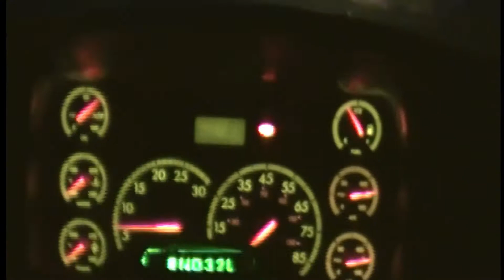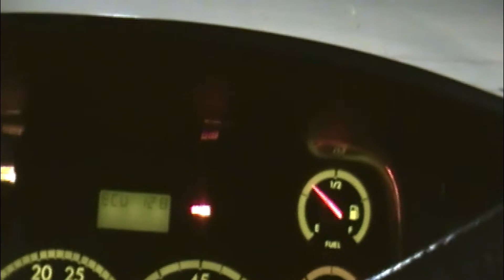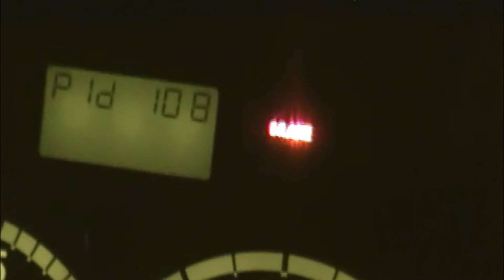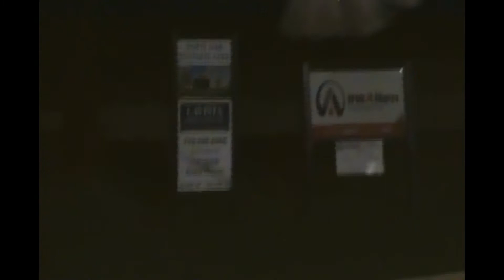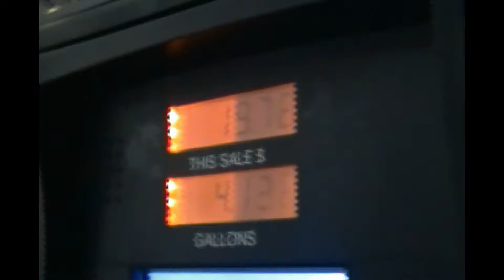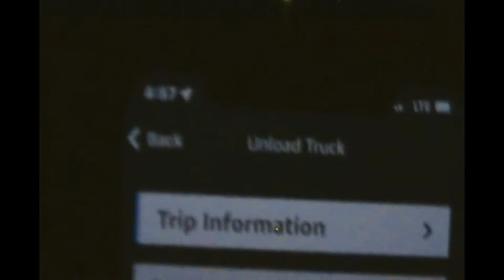Amazon Relay-10/28/2022-one pick up-2 drops.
Another beautiful day of trucking.  Listening to Hindi music while driving through small Georgia towns.   We picking up from Amazon and dropping it off at 2 different post offices.  Let's hope those post offices are open otherwise we have to wait till they open (without pay).